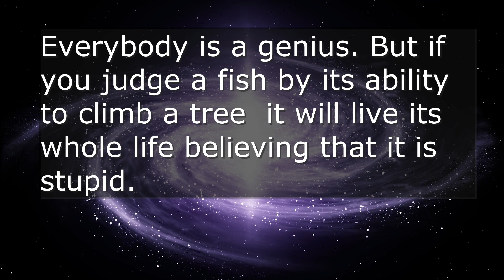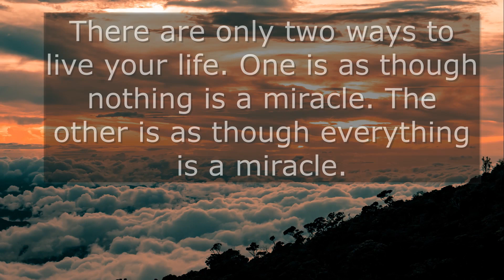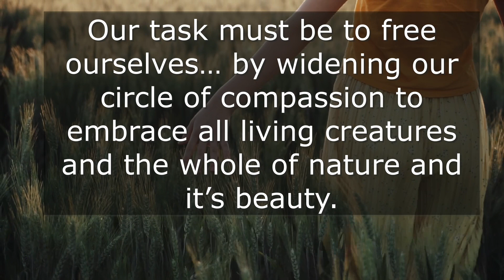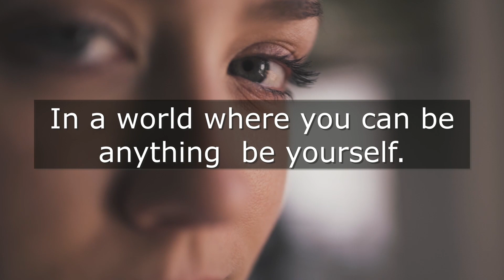"The woman who walks alone is"... Albert Einstein Quotes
- Click here if you want to send money abroad at great exchange rates

Please support, this channel is not monetized, my BTC adress: bc1qdugzucc2zumtsmarv8y5v3ts3k92xwry6dg6w0

"The woman who walks alone is"...
POWERFUL Albert Einstein  Sayings | Aphorisms, Quotes & Wise thoughts
Albert Einstein is the most influential physicist of the 20th century  and just might be the most famous scientist to have ever lived. He was only 26 when in 1905  he had four separate papers published  electrifying the field of physics and propelling him to global renown. Among his famous works were his ground-breaking special theory of relativity  as well as his famous equation  E = mc²  which asserted that matter could be turned into energy. Not since Isaac Newton had one man so drastically altered our understanding of how the universe works.
Yet while Einstein clearly had a knack for science and mathematics from an early age  he did not excel at everything he put his mind to. He went to elementary school and later grammar school in Munich  where he felt alienated and stifled by the school’s rigid pedagogical approach. He was an average pupil who experienced speech challenges  which permanently influenced his view of education and human potential.
In fact  it was largely in his private time that Einstein’s passion and inquisitiveness for science and mathematics first flourished. And after finishing his studies in Zurich in 1900  it was again in his leisure time  while working at the Swiss Patent Office as a young adult  that he developed many of his most influential theories.
Albert Einstein was awarded the Nobel Prize for Physics in 1921  but history would soon intervene. The Nazis were on the rise in his native Germany  and the Jewish-born Einstein was targeted for assassination. He moved to the United States in 1933  and worked at Princeton University in New Jersey for the rest of his days. There he became a central figure in the fight to curtail the use of the atom bomb  and a strong voice against racism and nationalism.